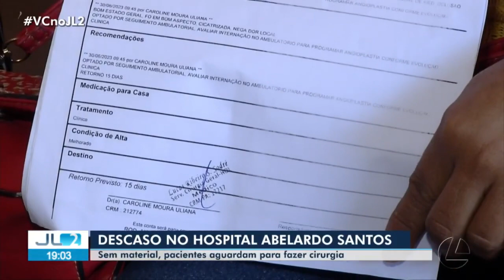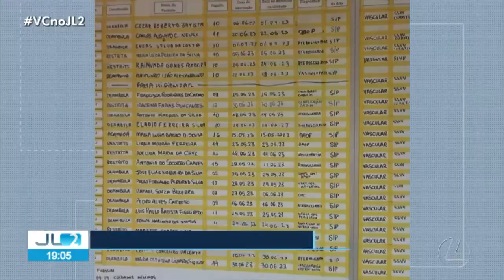Sem material, pacientes aguardam para fazer cirurgia no hospital Abelardo Santos